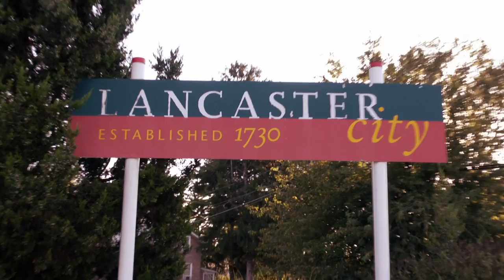Amish Mafia Man "Takes Care" Of An Amish Pervert Peeping Tom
After reports of an Amish peeping Tom come to light, Levi sends in one of his men to take care of the problem.